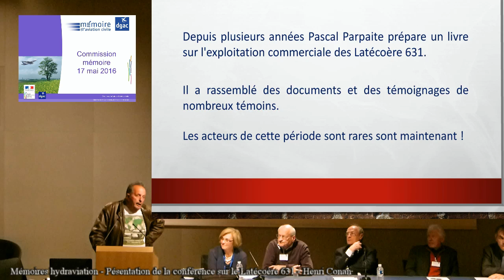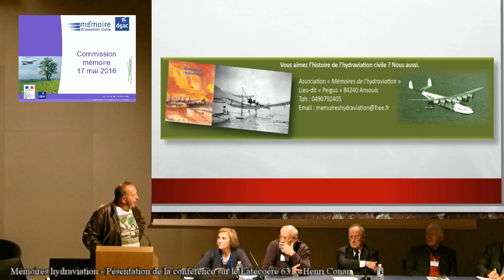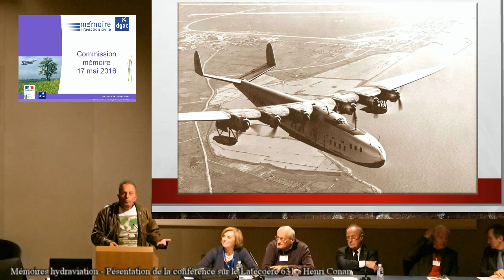CMAC 2016 r Mémoires Hydraviation Présentation conférence sur le latécoère 631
Mémoires hydraviation
Présentation de la conférence sur l'exploitation commerciale du Latécoère 631
Henri Conan
voir le site WEB :
Réunion de la commission mémoire de l'aviation civile du 17 mai 2016